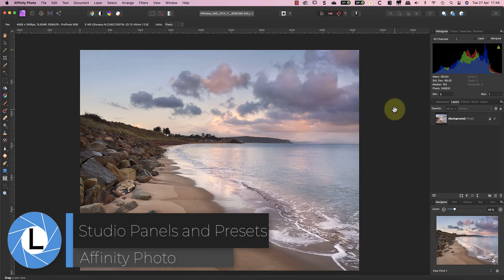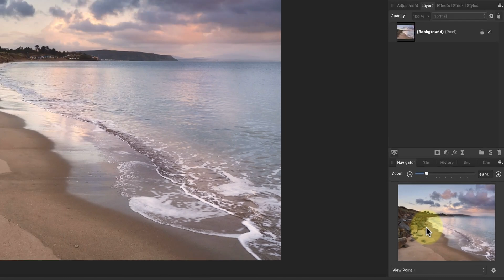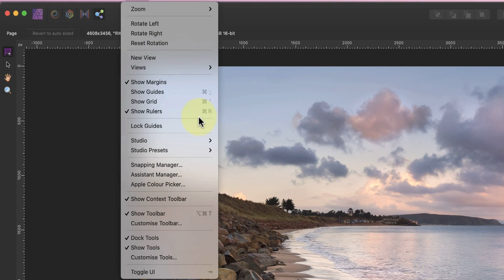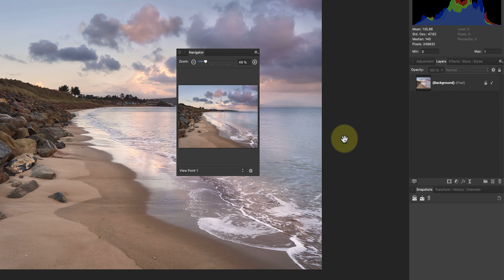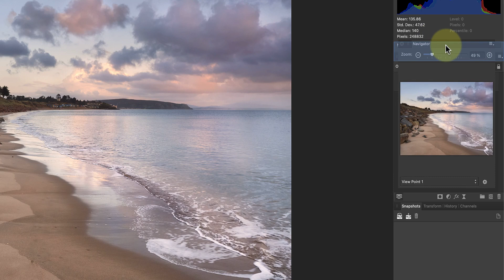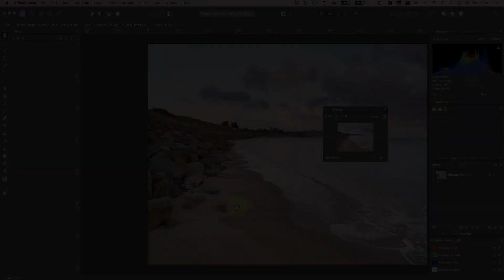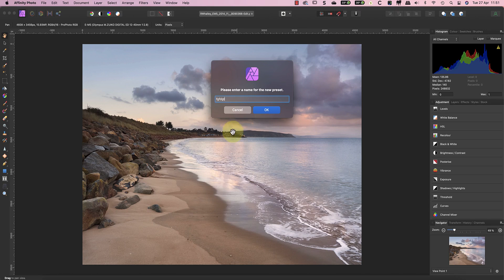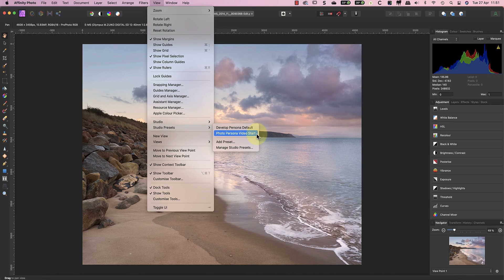Customise Your Affinity Photo Layout with Studio Panels and Presets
In this video, I explain Affinity Photo Studio Panels and how you can organise them.